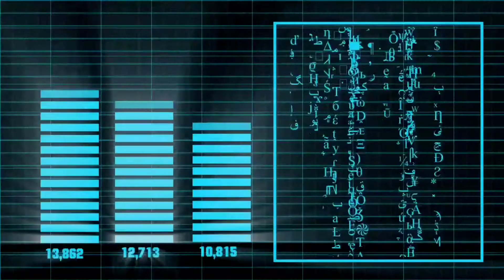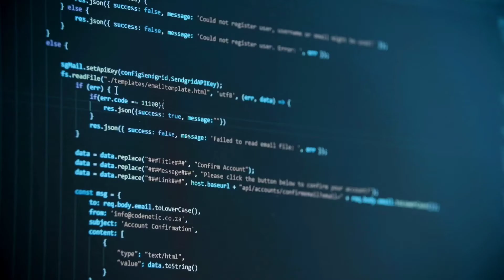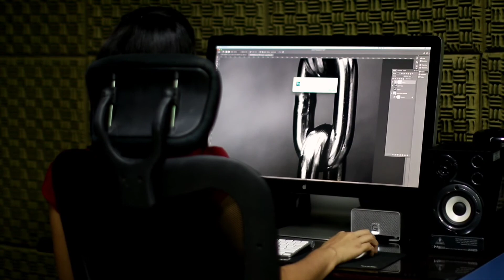how to convert low to high quality image | how to increase resolution of image | photoshop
convert low quality photo into high quality photo. Depixelate image. How to convert low to high quality image.

अपनी बातों को कहने का सबसे बेहतरीन तरीका है फोटोग्राफी और उसे ड्राइंग के थ्रू कहना आज के Modern टाइम्स अब हर किसी के हाथ में स्मार्टफोन है, फोटोग्राफी शौक से ज्यादा एक जरूरत बन गई है डाटा शेयरिंग के लिए सबसे ज्यादा उपयोग में आने वाला कोई डाटा आज फोटोग्राफी ही है और साथ ही इसका बड़ा नुकसान भी है। वक्त के साथ-साथ डाटा की क्वालिटी व उसका रेजोल्यूशन घटता जाना किसी हाई क्वालिटी डाटा चाहे वह इमेजेस या मूविंग पिक्चर्स, लो क्वालिटी में कंवर्ट करना काफी आसान है लेकिन किसी लोअर क्वालिटी इमेज वीडियो को कैसे हायर क्वालिटी में कनवर्ट किया जा सकता है। तो दोस्तों इस वीडियो में हम लोग जानेंगे कि क्या ऐसा संभव है। सबसे पहले हमें यह जानना पड़ेगा कि Image होता क्या है और इमेज बनता कैसे हैं। तो दोस्तों यह तीन प्रायमरी कलर्स लाल, नीले और हरे रंगों का एक बहुत बढ़िया कोंबिनेशन होता है जैसे कि एक निश्चित आकृति है। यह इमेज मोबाइल या लैपटॉप की स्क्रीन पर पिक्सेल से बने होते हैं और यह पिक्चर्स सबसे छोटी लाइट होती है जो कि इन तीन रंगों को उत्पन्न करते हैं। सामान्यत मगर तस्वीर कोई दीवार है तो अकसर उसकी वह टेंस के संग व्यवस्था ही यह तस्वीर का स्वरूप तय करती है हाई क्वालिटी का मतलब होता है अधिक विकसित और लो क्वालिटी में इसका मतलब होता है कम पिक्सल्स किसी हाई क्वालिटी में इसको लो क्वालिटी में कंवर्ट करना काफी आसान होता है कि इसके बीच के पिक्स को बाहर निकाल दिया जाता है लेकिन इसे लो क्वालिटी में इसको हाई क्वालिटी में कन्वर्ट करने के लिए उसके अंदर के डिलीट पिक्सल्स को यानि डिटेल्स को फिर से भरा जाता है जो कि किया जाता है एक खास अगर धमकी द्वारा चुकी गर्म होता है आर्टिफिशल इंटेलिजेंस से यह काम इतना आसान नहीं लेकिन इतना कारगर है किसी भी किसी यह फोटो या वीडियो से जरूरी सूचनाएं निकाली जा सकती है इसका उपयोग बड़े पैमाने पर खुफिया तंत्र जैसे कि रॉ एपीआई मोसाद इत्यादि के साथ और एक्सपोर्ट्स युद्ध बचाव या जरूरी सूचनाएं निकालने के लिए प्रयोग करते हैं तो सामान्य योनिक उसे एप्लीकेशंस का प्रयोग हम लोग अपनी डाटा फनी फोटोज एंड वीडियोस को मॉडिफाइड करने के लिए करते हैं जैसे कि फोटोशॉप एडिट प्रोफेसर डेप्ट फिल्मोड़ा एक्स्ट्रा हमने सारी एप्लीकेशंस भी आर्टिफिशियल इंटेलिजेंस पर काम करते हैं और फोटोज वीडियोस के कंट्रास्ट ब्राइटनेस आपने स्ट्रक्चर इत्यादि को मेंटेन करके उसे बेहतर अपने काम करते हैं तो मिर्जा कोई वीडियो पसंद आया होगा अगर आप इस चैनल को सब्सक्राइब करने लाइक और शेयर करना ना भूलें मुलाकात होगी एक नए टॉपिक के साथ जय हिंद

How to depixelate
how to depixelate images in photoshop
how to increase resolution of image
low quality photo to hd photo
photoshop editing
photoshop low to high quality
photoshop tutorial
photoshop tutorial for beginners
tech tips next 2 minutes
unmesh dinda
depixelate image convert
low to high resolution in photoshop

क्या इंसान के मर जाने के बाद भी उसका फिंगर प्रिंट काम करता है?🤔🤔🤔🤔
क्या उसकी उंगलियां मोबाइल को अनलॉक कर सकती हैं??? जानने के लिए क्लिक करें नीचे दिए लिंक को⬇️⬇️⬇️

आखिर क्यों फूल जाती है आपके मोबाइल की बैटरी?🤔🤔🤔
और कितनी खतरनाक होती हैं ये फूली हुई बैटरी??

गोरिल्ला ग्लास क्या होता है??🤔🤔 इसके कितने प्रकार हैं??🤔🤔यह इतना मजबूत कैसे होता है??🤔🤔

10 वैसी जगहें जहां एलियन और उड़नतस्तरी आते रहते हैं। जानने के लिए नीचे क्लिक करें⬇️⬇️⬇️

मोबाइल का सिग्नल जैमर कैसे काम करता है??🤔🤔 कैसे सभी मोबाइल नेटवर्क को जाम कर दिया जाता है?? इसका उपयोग कहां किया जाता है🤔🤔 जानने के लिए नीचे दिए लिंक पर क्लिक करें⬇️⬇️⬇️